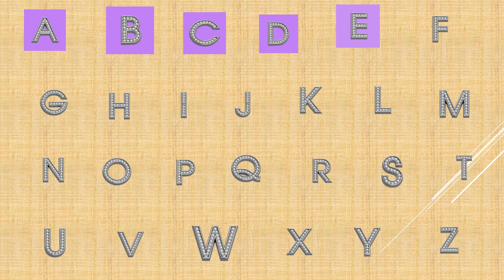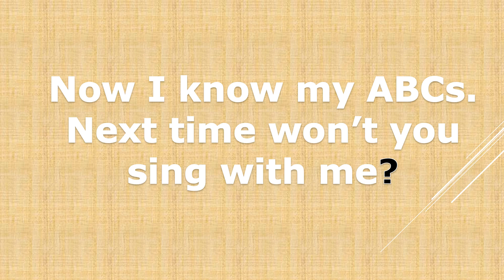a b c alphabet song | a b c kids song | video44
a b c alphabet song | a b c  kids song